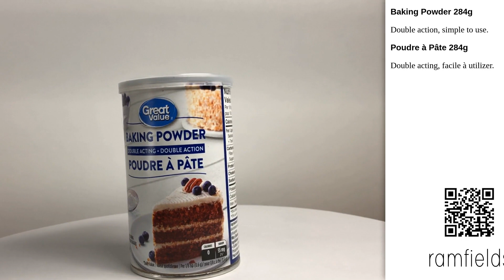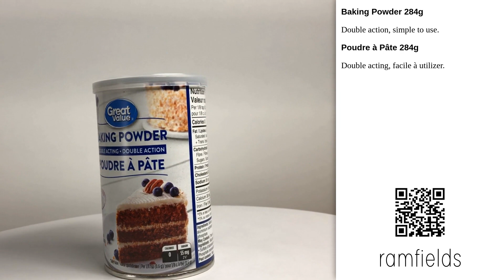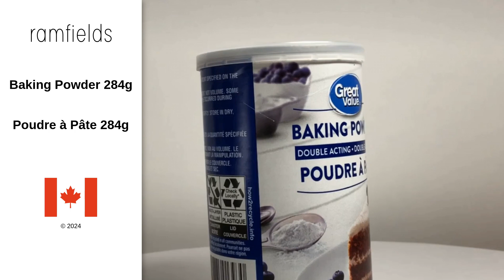Baking Powder 284g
Baking Powder 284g - Great Value, Walmart [2024]

Also, take a look in our playlist. There are more products like this on "Baking Powder". Check that out!

Suggestions for products you love? We would love to know them, any of them are more than welcome to be presented here. See you soon...